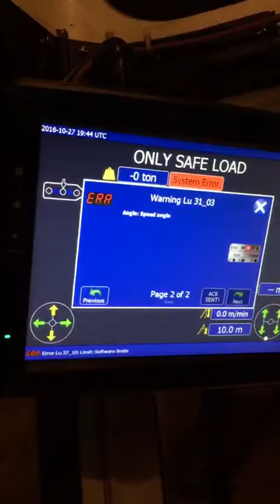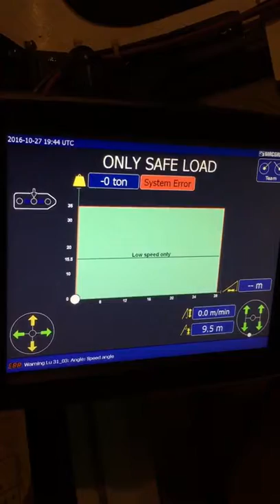MacGregor crane luffing failure